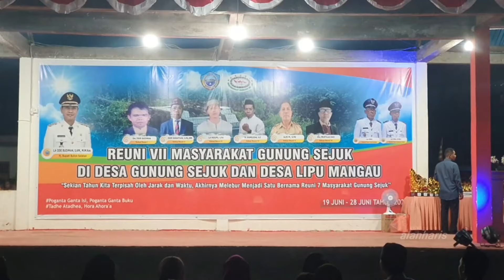Pertunjukan Seni Tari Tradisional Maluku Desa Gunung Sejuk 2023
Pertunjukan Seni Tari Tradisional Maluku Desa Gunung Sejuk Dari Kontingen Rayon Kota Ambon Dalam Rangka Reuni Akbar Desa Gunung Sejuk Buton Selatan Tahun 2023